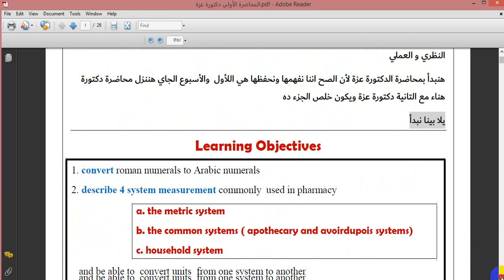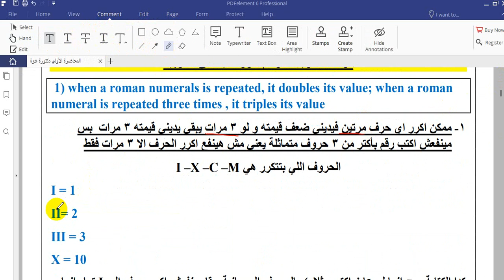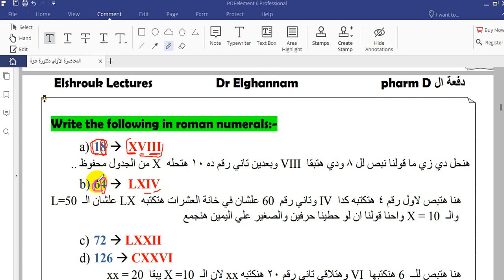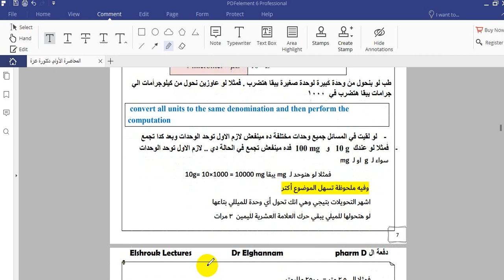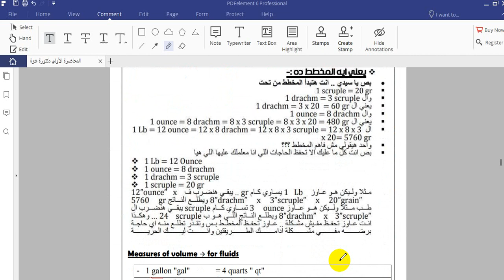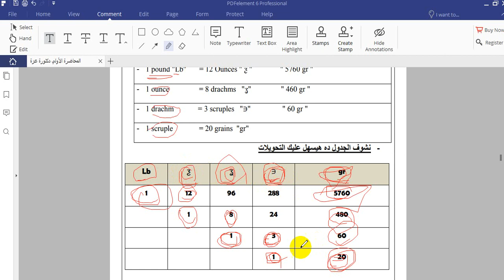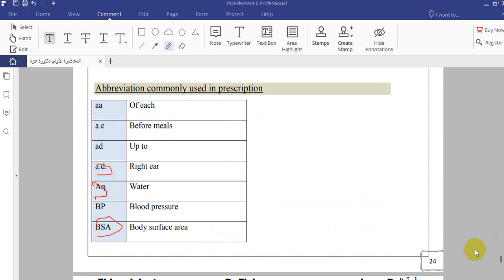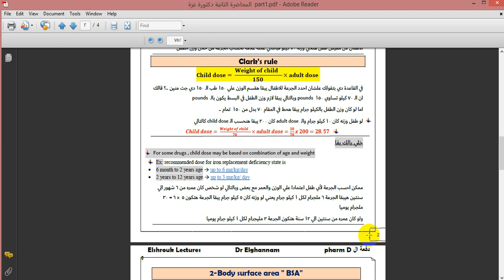pharmaceutical calculations part1